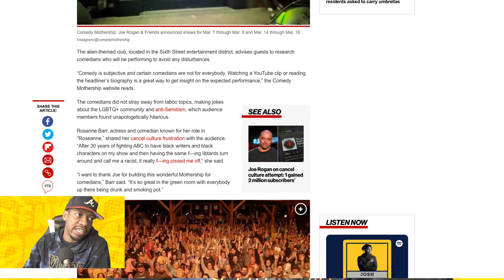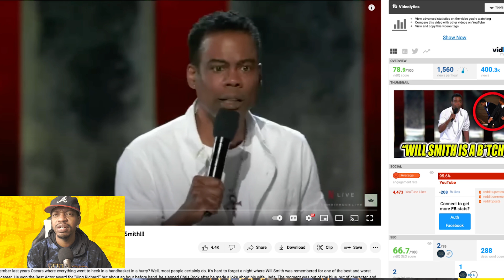Chris Rock Destroys Will Smith & Jada Pinkett Smith's Entanglement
In this video, Chris Rock takes on Will Smith and Jada Pinkett Smith's recent altercation. Chris Rock dissects the entire situation and delivers a scathing critique of the actors.